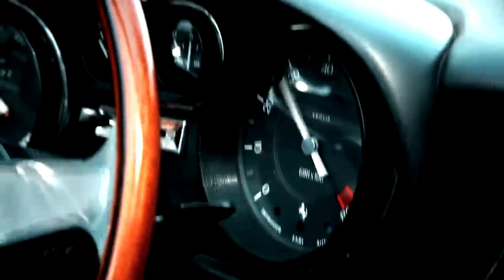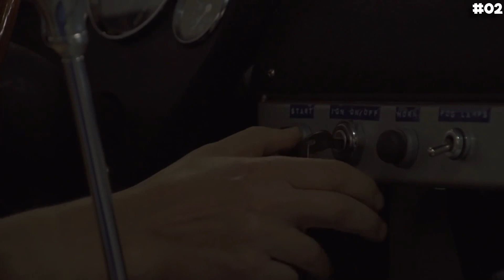9 Most Expensive Luxury Cars Ever Sold!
Today we're looking at the 9 Most Expensive Luxury Cars Ever Sold!